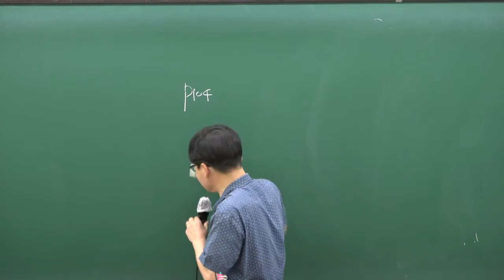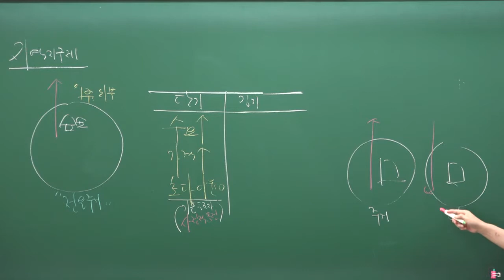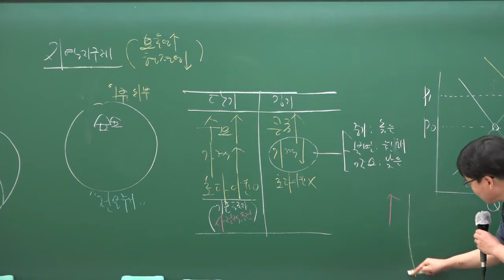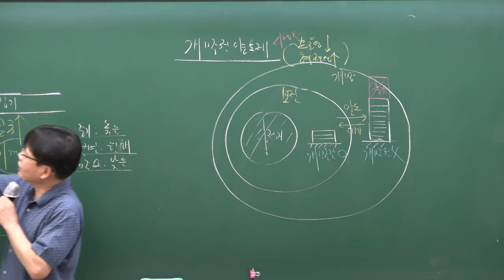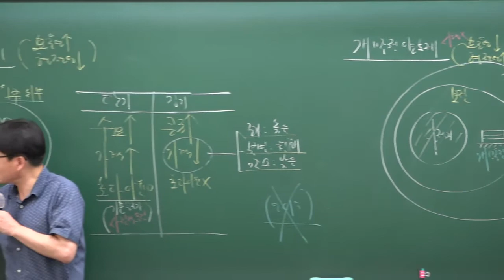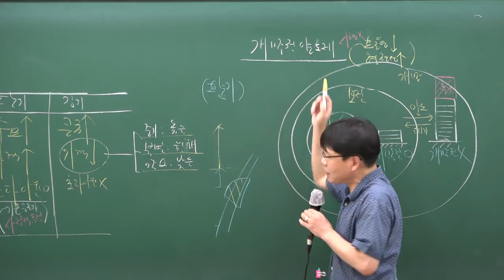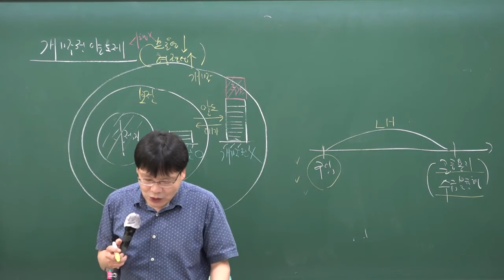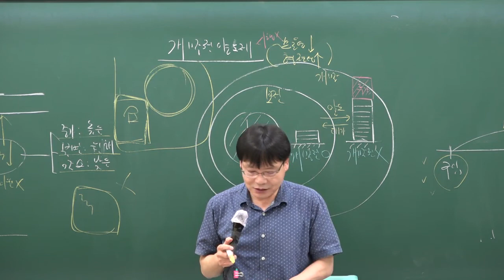2020 부동산학개론 무료 문제풀이 [토지정책] 이철희 교수 / 남양주 공인중개사 학원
2020
31회 공인중개사 시험대비 문제풀이특강

민법-박기인
학개론-이철희
세법-이재준
공시법-구갑성
공법-이무연
중개사법-이재익